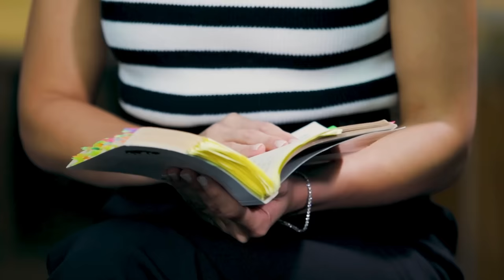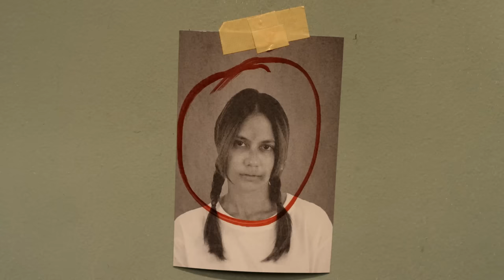Hitam Putih Pevita | Ngobrolin Series Katarsis bareng Pevita Pearce & Randolph Zaini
Ngobrolin Katarsis dan segala proses dibelakang layarnya. Bersama Pevita Pearce dan Randolph Zaini

Jadi saksi tunggal pembunuhan tragis orang tua angkatnya, Tara (@pevpearce) langsung diberikan bantuan psikolog untuk melepas trauma. Semakin lama, Tara justru tampak menyembunyikan sesuatu. Apakah Tara hanya korban? Apa yang disembunyikan Tara? Apa yang sebenarnya diinginkan Tara dan orang di sekitarnya? Apa yang Tara rasakan atau tidak rasakan?

Semua pertanyaan (mungkin) akan terjawab di Vidio Original Series: KATARSIS. Segera tayang 16 Februari 2023 di Vidio.